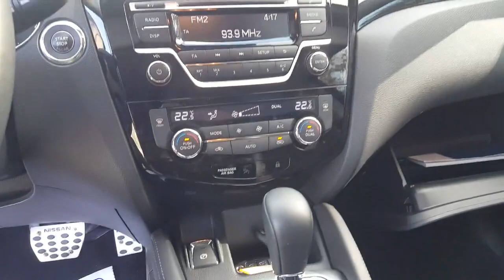Nissan Qashqui 2016 តម្លៃលក់Cif: 11,903$ (Freeដឹកជញ្ជូនមកដល់ខ្មែ)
60,000 Km
ប្រភេទ: ម៉ាស៊ូត
កំលាំងម៉ាសុីន: 1,598 CC
ចំនួនកៅអី: 5
ប៉ុង1 : Front 2WD